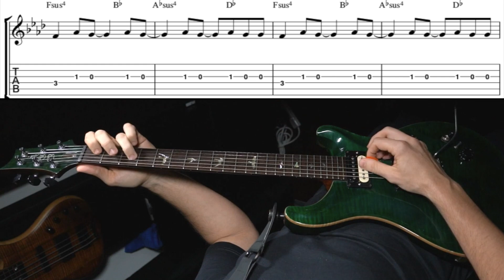Smells Like Teen Spirit - Nirvana | Guitar Tab Transcription Lesson Tutorial How To Play Cover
Smells Like Teen Spirit by Nirvana
Starter solo #2. Record yourself playing this, send it to me and I’ll feature it on my IG/FB stories! Search youtube for ‘Nirvana - Smells Like Teen Spirit [Guitar Backing Track].
From his live videos you can see that Kurt plays this primarily at the 1st position; which means the bends might be a little harder to do but it’s possible. Be sure to support the fretting finger with the others and note that the different pitches on each 4th fret bend. Some sort of modern sounding amp sound with a chorus will get you close to the tone. I’m looking forward to hearing your own version!
Gear Used:
PRS Custom 24 (Kurt used a Fender Jaguar with Humbuckers)
UA Apollo Twin:
RAW Rat Clone distortion pedal. (Kurt used a Boss DS-1). All the distortion comes from this.
ENGL E646VS (Kurt used a Mesa Boogie Studio Preamp and Crown Power amp). Set as clean as possible. 4x12 cab.
API EQ. Huge cuts at 250 and 1k for a slightly scooped sound.
AIR Chorus [Protools plugin]. Rate 3.63 Hz to suit tempo of the track.